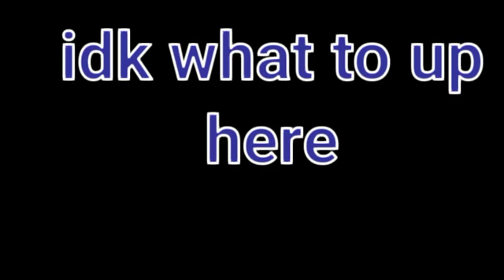Art contest ends in 2 DAYS!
Also im goin on holidays in a week :3